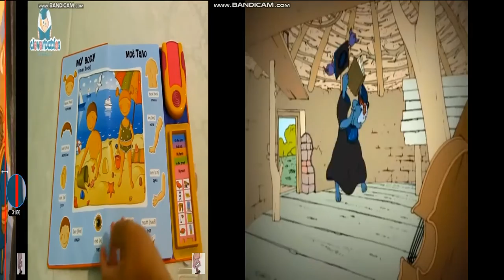video 263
novie bremenskie